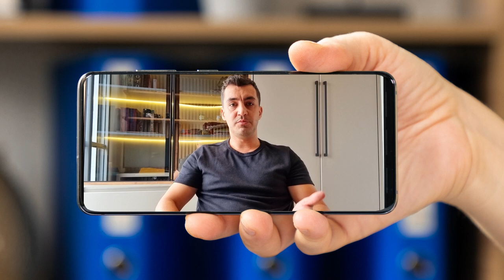Oportunidades de início de ano no marketing digital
O que acontece no mundo pode implicar diretamente na forma como fazemos marketing.

Mudanças alimentam mais mudanças. Especialmente num mercado on-line competitivo. Portanto, é vital entender como essas tendências estão impactando seu público-alvo.

Para ajudá-lo a começar este novo ano com força total, separamos algumas tendências que podem impactar a forma como sua empresa pensa em estratégia de marketing para o ambiente online.

Quer saber mais oportunidades? Então faça parte da Comunidade de Marketing Digital e acompanhe sempre as novidades, tendências e novas oportunidades de negócio aqui!